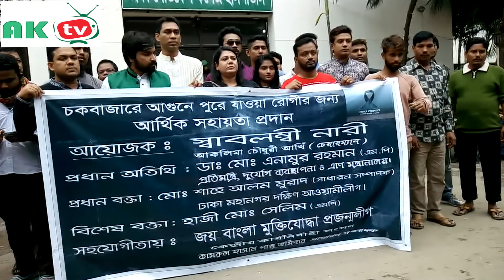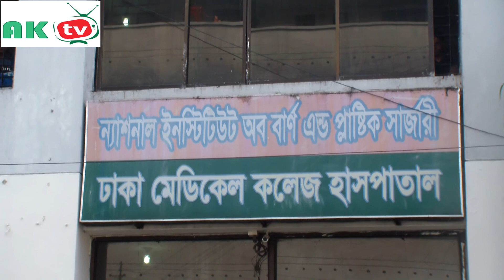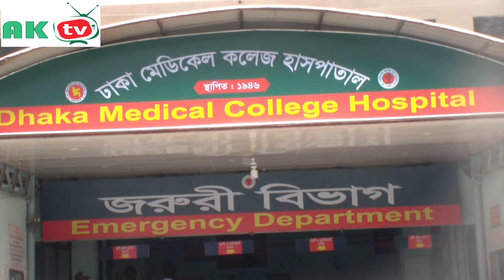এবার কেমিক্যাল ব্যবসায়ীদের বিপদ আসছে, চকবাজারে আগুনে ক্ষতিগ্রস্থদের পাশে দাঁড়ালো আওয়ামী লীগ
AKTVBD is a Bangla News Channel .We provide all types of Bangla News. Such as BD Sports News, Cricket News, Helth tips, BD Update news.